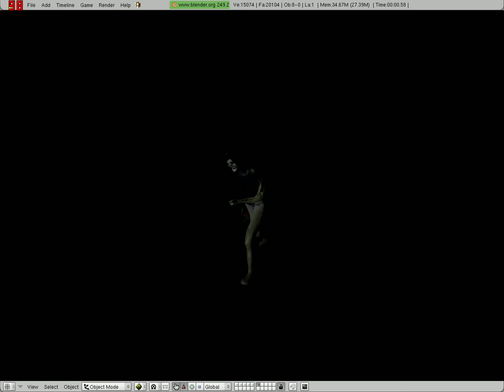Monster | Katherine - Eternal Walk -upcoming game-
Here i show a little update of this terrifying thing, on my own model viewer we can see all the faces of the model.

PD: sorry for the dark light behind she, in that area i forgived put a light.